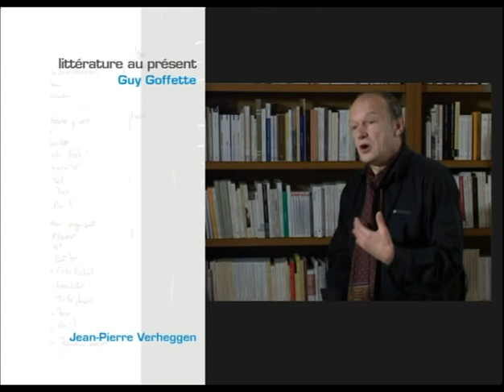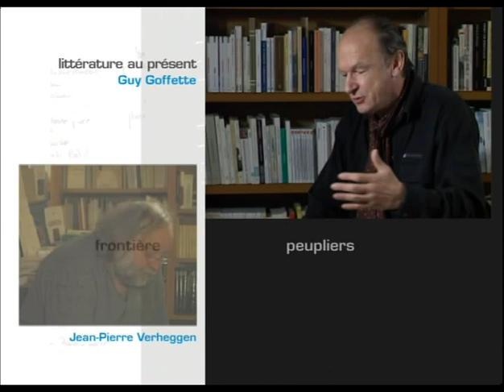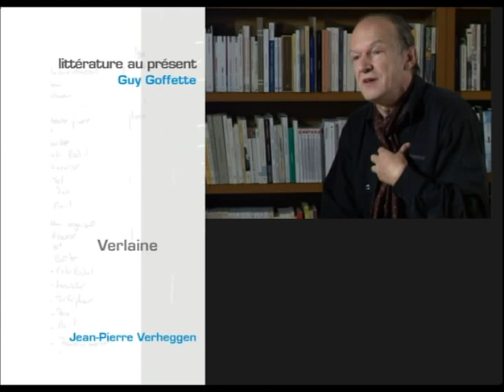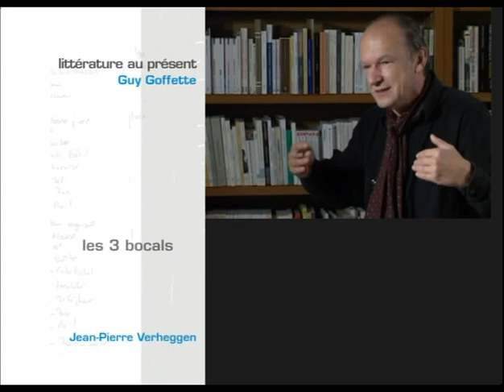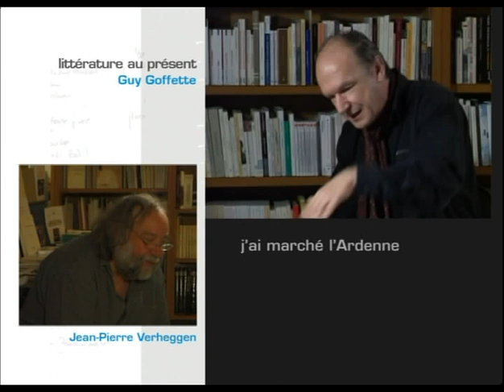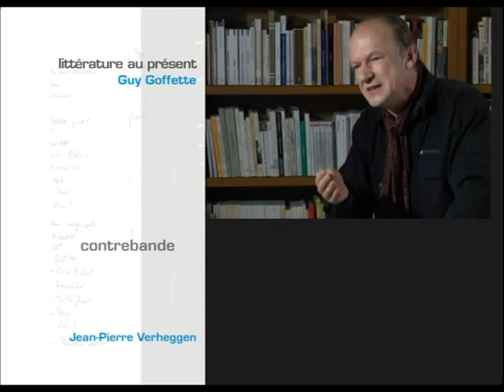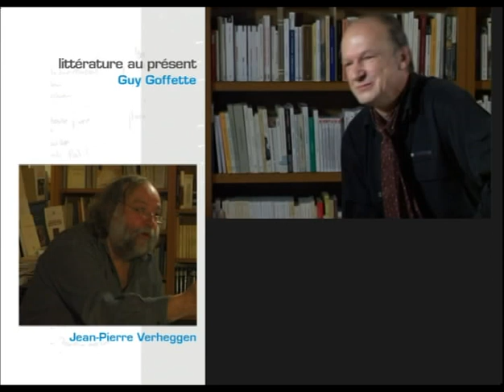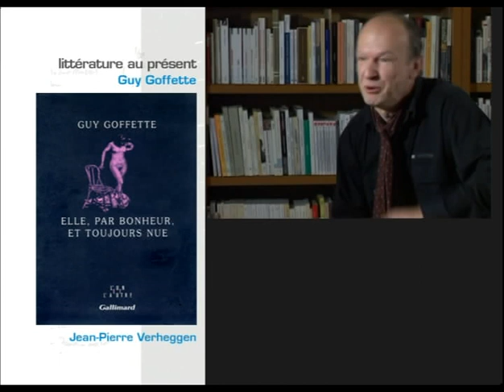Littérature au présent : Guy Goffette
Jean-Pierre Verheggen s'entretient avec Guy Goffette